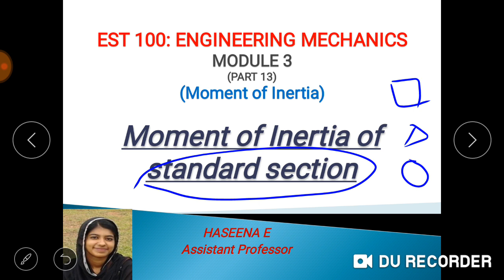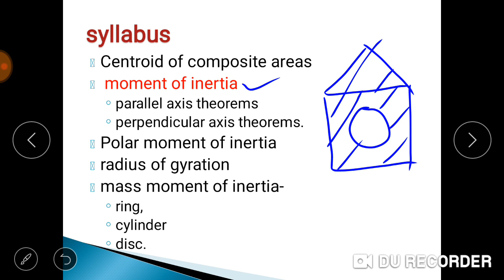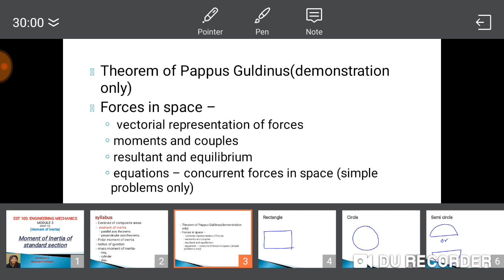Moment of inertia of standard sections | first step to do the problems in MI |module 3 part 13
EST 100 ENGINEERING MECHANICS-KTU 2019 SCHEME | MODULE 3 PART 13| Moment of inertia of standard sections | Basic equations of rectangle  triangle, circle, semi circle and quarter circle |